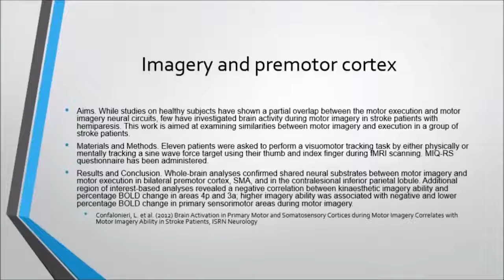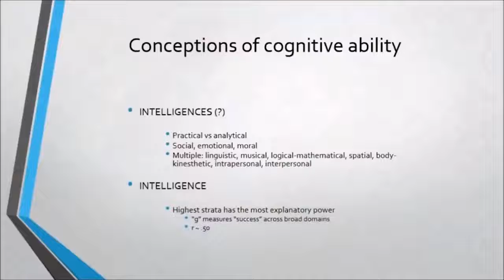16 Jordan Peterson If you Deny this about psychology, then you might asl well throw the rest out